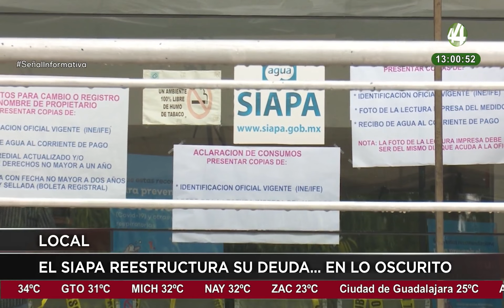Las noticias más importantes de la tarde | 22 de mayo 2024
📺📻📲Hoy en SeñalInformativa con Josefina Real y José Ángel Gutiérrez
💉Garantizan alta eficacia en vacuna contra el dengue.
🚨Golpeados, liberan a cuatro desaparecidos de Lagos.